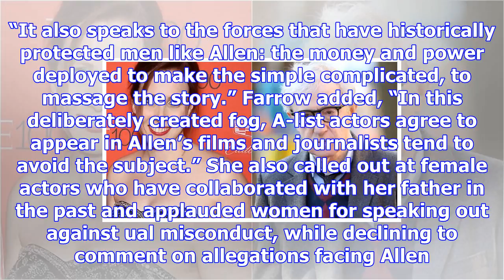Dylan farrow critcises hollywood for supporting woody allen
By: PTI | Los Angeles | Published: December 9, 2017 1:48 pm Dylan Farrow called out Hollywood stars ...